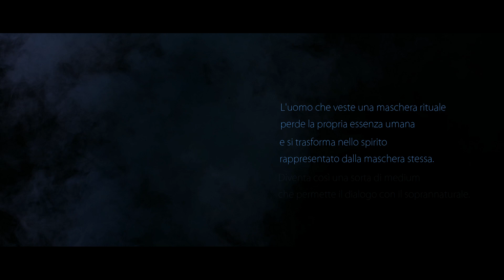Paolo Grappolini - Il giorno di Mize